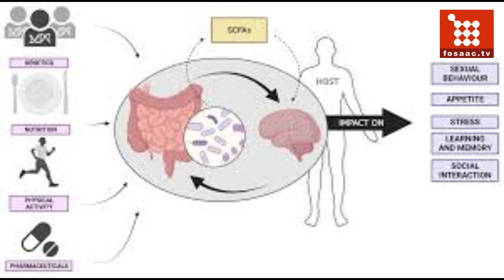Discovery of vast sex differences in cellular activity has major implications for disease treatment